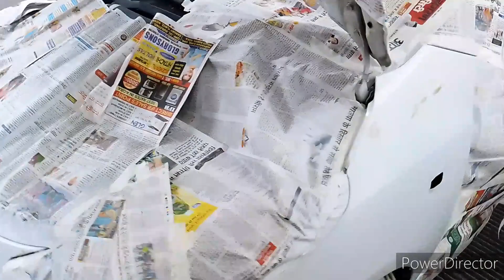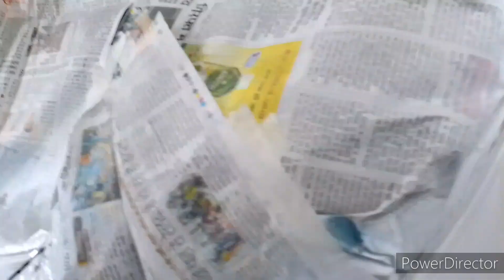How can do spray gun use and soled paint tacnick